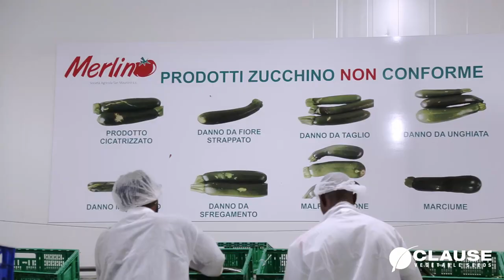Zucchini ALOHA e SAYONARA: il perfetto duo per il pieno campo - ChooseYourSeed | HM.CLAUSE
Perché riddure la sua scelta a una sola varietà? I zucchini ALOHA e SAYONARA formano il perfetto duo per lo zucchino di pieno campo. Scoprite perché in questo video.

➽ Benvenuti sul canale Youtube HM.CLAUSE. Parte del gruppo Limagrain, HM.CLAUSE è un'impresa specializzata nella produzione e la vendita di sementi orticole. Su questo canale troverete delle presentazioni e numerose informazioni sulle nostre varietà, ritrasmissioni degli eventi ai quali partecipiamo e molto di più.